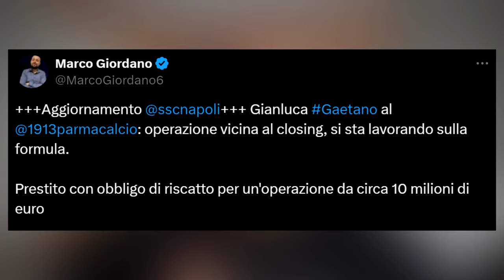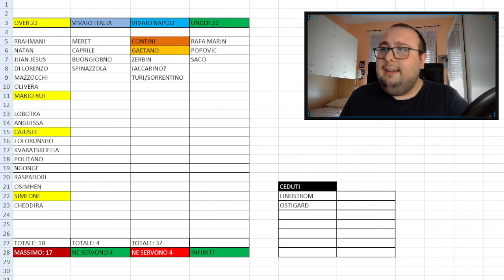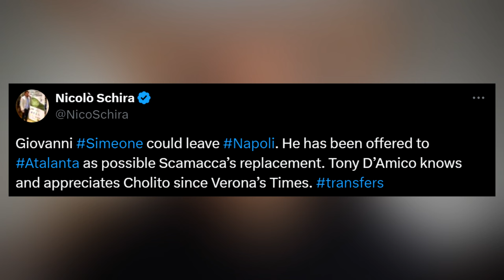Gaetano NON SBLOCCA entrate, Simeone da Gasp? Mateta 👀 | Calciomercato Napoli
Calciomercato Napoli | L'uscita di Gaetano sembra sbloccarsi, il Parma ha superato il Cagliari ed è pronto a un prestito con obbligo di riscatto. Il problema è che l'uscita di Gaetano NON SBLOCCA entrate perchè a livello di liste non c'è spazio. Intanto davanti si parla di un' Atalanta interessato a Simeone e di un Napoli che avrebbe individuato in Mateta l'alternativa a Lukaku...se esce Osimhen.